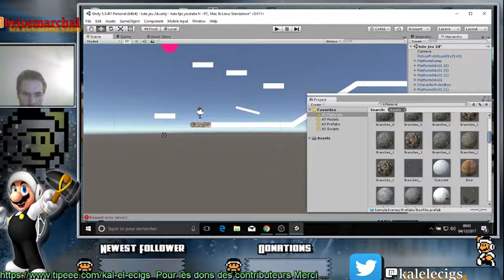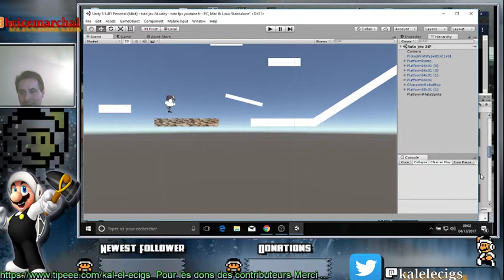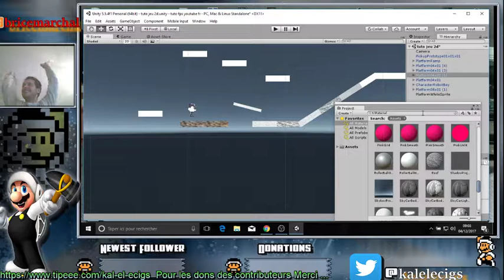Reussite import texture objet 2D